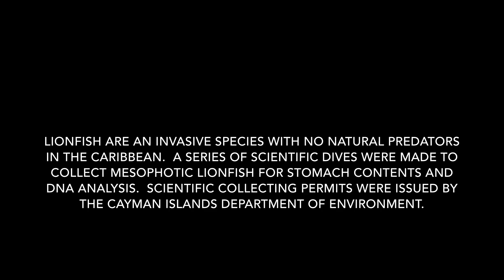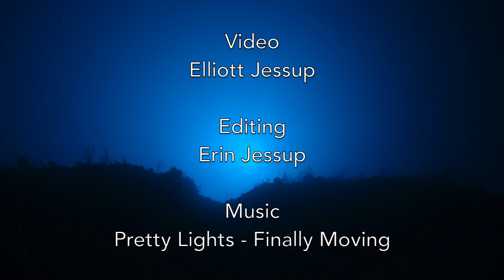2014 Cayman Islands Deep Reef Expedition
The 2014 California Academy of Sciences Cayman Islands Deep Reef Expedition took place March 2014, with the aim of collecting invasive mesophotic Lionfish from 70-100m to analyze stomach contents and DNA.  Scientific collection permits were issued by the Cayman Islands Department of Environment.  The scientific dive team included Luiz Rocha, Bart Shepherd, and Elliott Jessup.